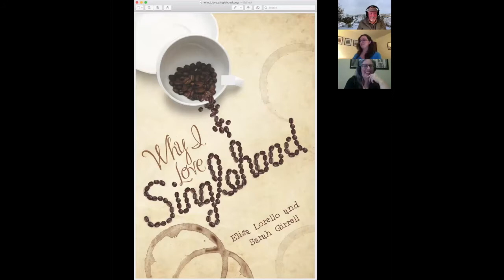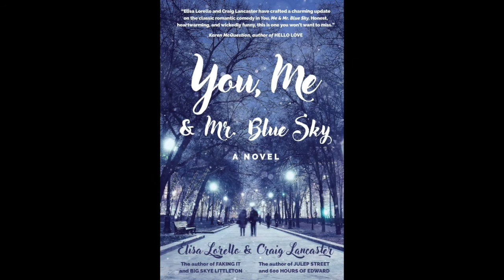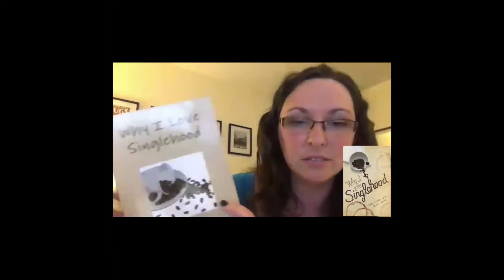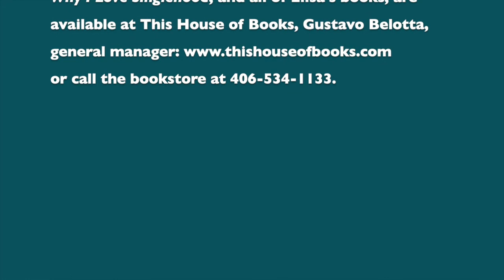Live with Elisa Lorello and Sarah Girrell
A live event in which co-authors Elisa Lorello and Sarah Girrell celebrate the 10th anniversary of the publication of their novel, Why I Love Singlehood.
In the years since it was published, Why I Love Singlehood has sold over 50,000 copies internationally, hit numerous bestseller lists, and for a time was ranked number one in Germany! Why I Love Singlehood has won the hearts of male and female readers alike.
In this event, the authors recall how the book came to be written. They explore their relationship, where the idea arose, and how they were able to collaborate over a period of three years. Unlike many authors who work together on a novel by taking charge of one chapter and another, Lorello and Girrell collaborated on every word!
The discussion was lively and fun!